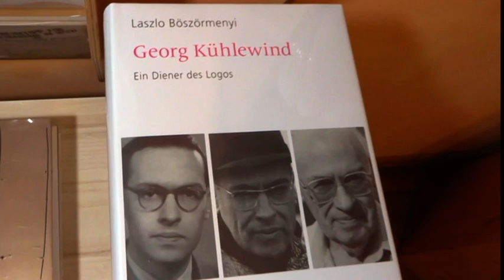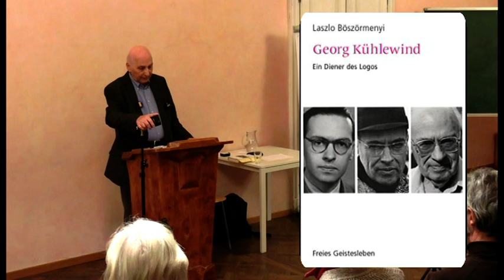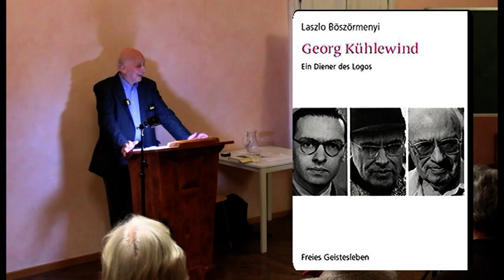Georg Kühlewind - Ein Diener des Logos -Vortrag 9.12.22 in Wien mit Laszlo Böszörmenyi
Prof.Dr.Laszlo Böszörmenyi hielt am 9.12.22 in Wien einen Vortrag über die Biografie von Georg Kühlewind und stellte Inhalte des neuen Buches vor.